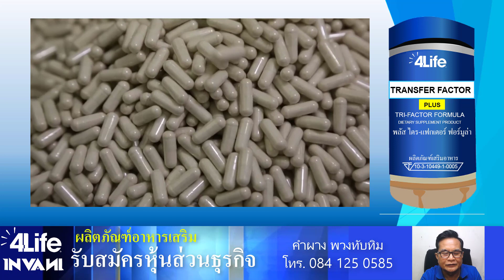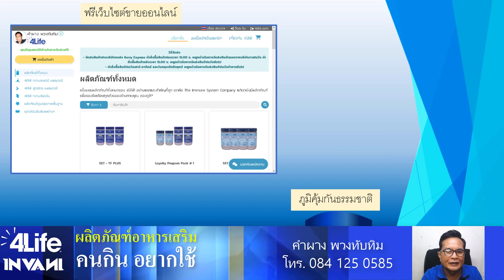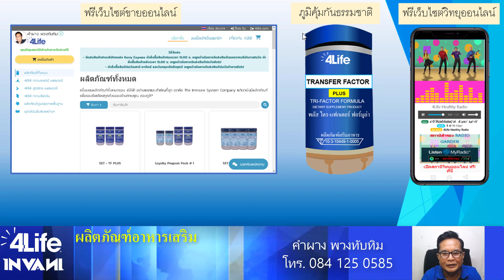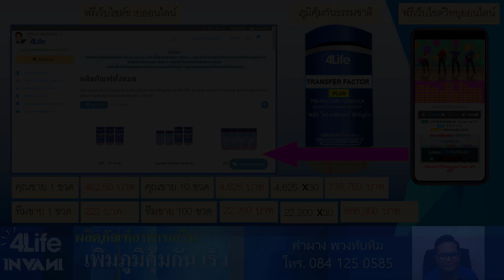โอกาส การมีงานทำ มีรายได้ ของ คนตกงาน กับ ฟรีวิทยุออนไลน์ Affiliate 4life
วิทยุออนไลน์ ธุรกิจเครือข่ายวิทยุออนไลน์ วิทยุออนไลน์ เพื่อสุขภาพ ฟรีวิทยุออนไลน์ มีเงิน 75 บาท ก็ทำวิทยุออนไลน์ได้ ทีมงาน เราทำให้คุณฟรี รายได้ขายไม่มีจำกัด สินค้ารับประกัน ดีจริง เพิ่มภูมิคุ้มกัน เร็วภายใน 2 ชั่วโมง ด่วนเลยครับ ใครอยากมี ธุรกิจออนไลน์

แก้ปัญหาของการ ทำ ธุรกิจออนไลน์ คือเครื่องมือ สินค้าต้องดี ขายตัวมันเองได้ วิธีการทำงาน ต้องง่าย รายได้ ต้องดี ได้เงินจริง

หากคุณต้องการเป็นเจ้าของ วิทยุออนไลน์ เพื่อนำมาเป็นเครื่องมือการตลาด เราทำให้คุณฟรี รวดเร็ว ภายในวันเดียว สอนฟรี ทุกขั้นตอน

ร่วมกับ บริษัท 4ไล้ฟ์ ธุรกิจเครือข่าย จากอเมริกา สร้างเครือข่าย จ่ายเงินเร็ว สินค้าเป็นที่ต้องการของผู้บริโภค 4ไล้ฟ์ ทรานสเฟอร์ แฟกเตอร์

4ไล้ฟ์ นำเสนอผลิตภัณฑ์เสริมอาหาร เพื่อดูแลสุขภาพและรูปร่าง ในแบบที่คุณต้องการ เพื่อผลลัพธ์ดังกล่าว ด้วยผลิตภัณฑ์ 4ไล้ฟ์ ทรานสเฟอร์ แฟคเตอร์ คุณสามารถสั่งซื้อผลิตภัณฑ์ เพื่อนำไปใช้ในชีวิตประจำวัน หรือคุณจะนำผลิตภัณฑ์ไปใช้เพื่อสร้างธุรกิจของคุณเองได้เช่นกัน